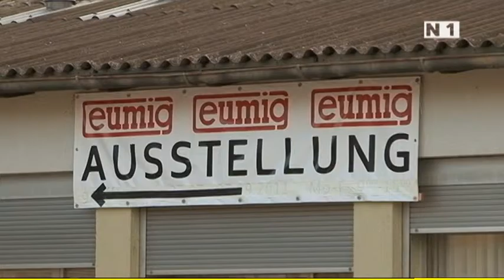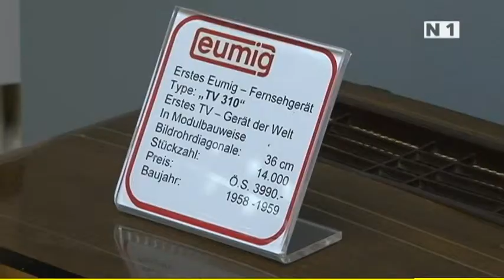Die lange Nacht der Museen bei EUMIG in Wiener Neudorf